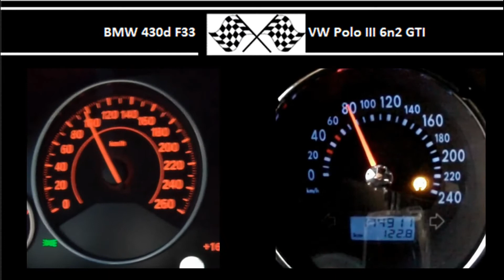BMW 430d F33 VS. VW Polo III 6n2 GTI - Acceleration 0-100km/h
258HP
560Nm
0-100 in 5.8s

VW Polo III 6n2 GTI
120HP
148Nm
0-100 in 7.9s